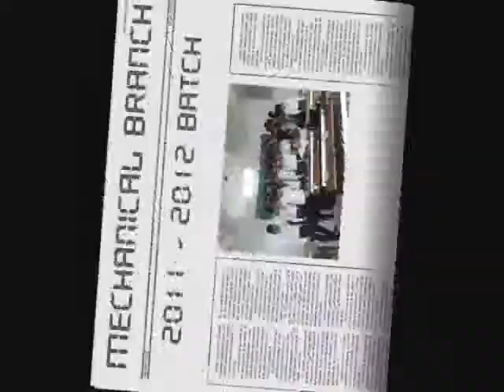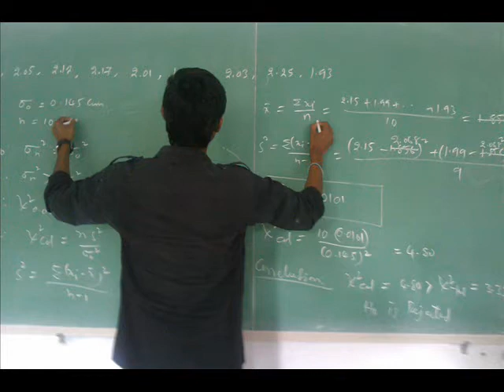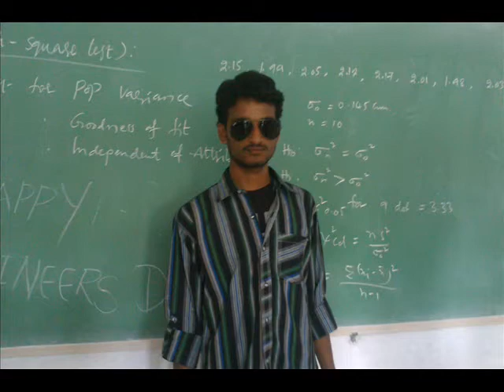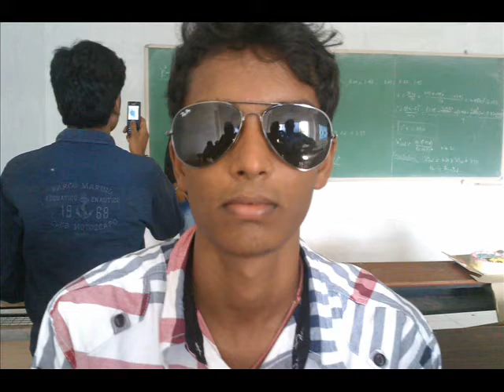My College Days.wmv